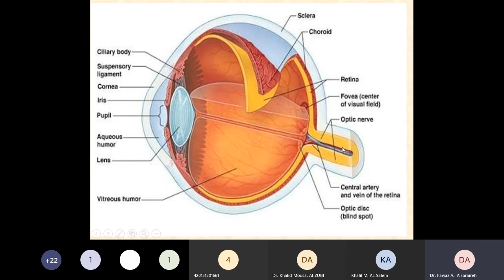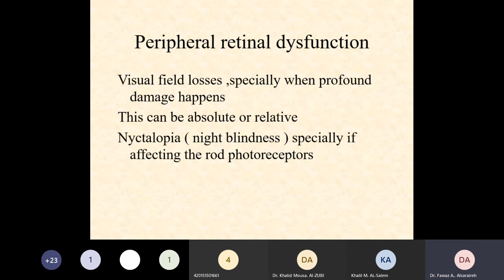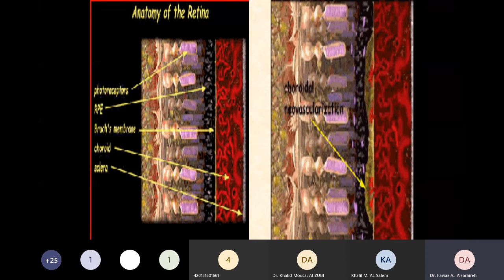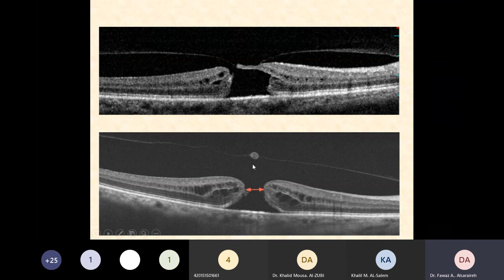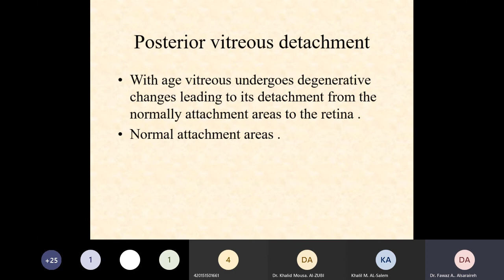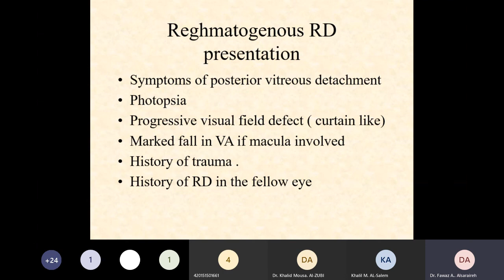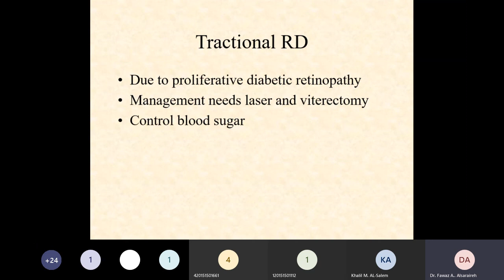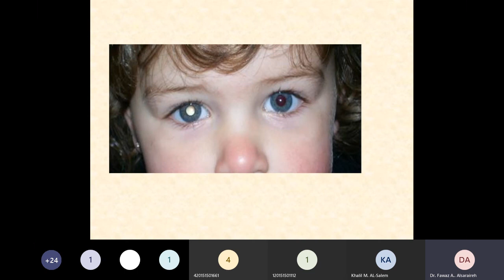Retina choroid , Dr. Fawaz Al Sarayreh